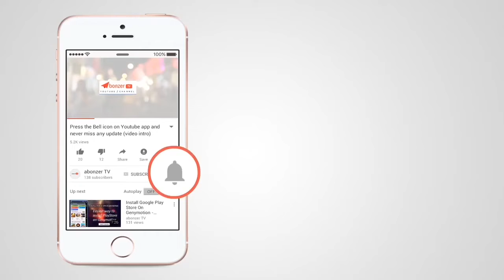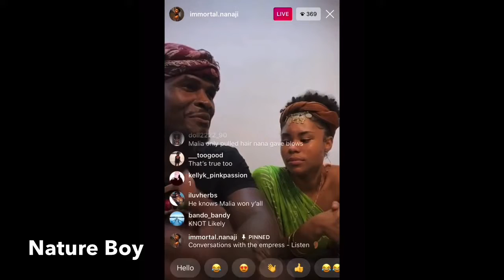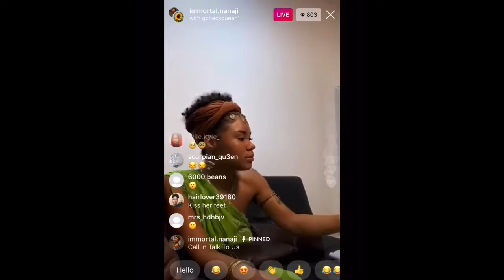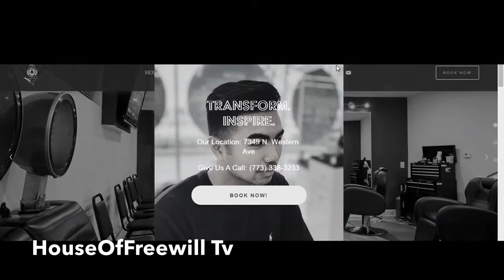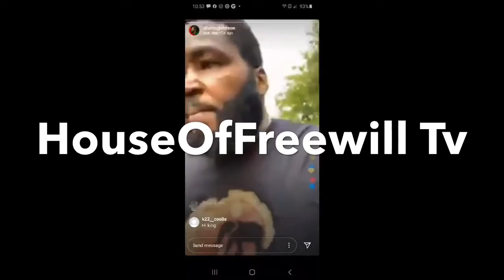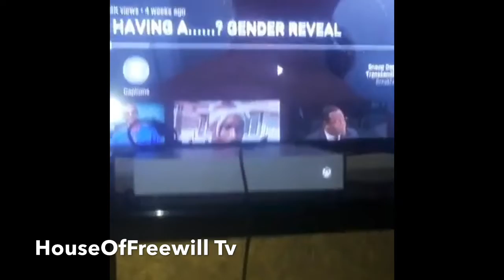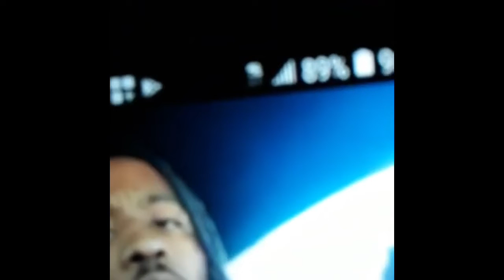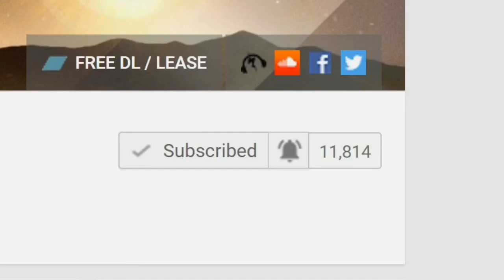Sa Neter VS Hassan Campbell!! The Face Off! CONSCIOUS COMMUNITY WARS PART 24! MUST WATCH!!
Sa Neter and Hassan Campbell finally meet face to face!! Will it end in peace or will the war continues? Find out on another classic episode of CONSCIOUS COMMUNITY WARS PART 24!!